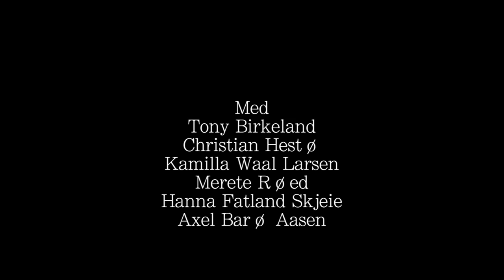Høst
Av Christian Hestø, med Tony Birkeland, Christian Hestø, Kamilla Waal Larsen, Merete Røed, Hanna Fatland Skjeie, Axel Barø Aasen